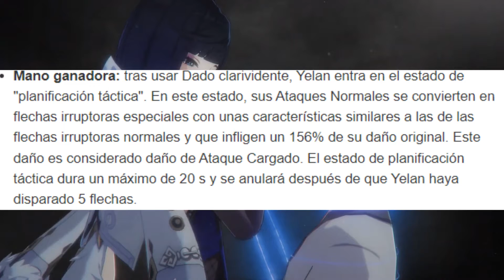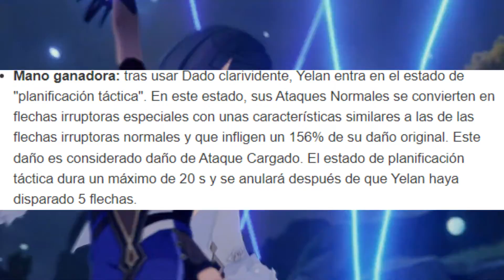🎲 5 RAZONES PARA TIRAR POR YELAN 🎲 Genshin Impact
Linea de Tiempo:
00:00 Inicio
00:37 Razón 1
01:39 Razón 2
03:19 Razón 3
04:16 Razón 4
06:02 Razón 5
📣No olvides que hago streams todas las fines de semana desde las 5pm en adelante!📣
Revisión de cuentas y mucho más